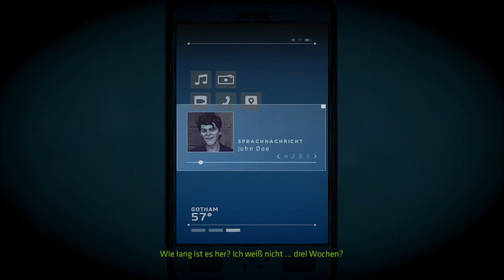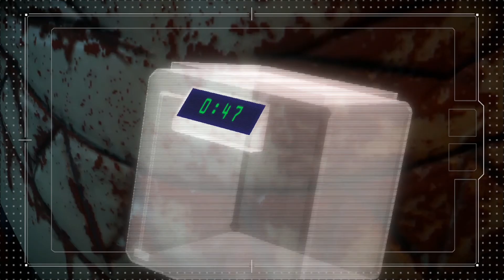Let´s Play Batman The Enemy Within #31 -Wer zuletzt lacht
Alle Rechte gehen an  Telltale Games